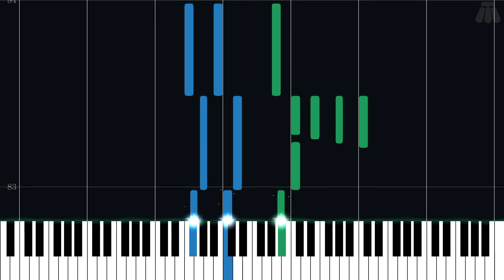Steam Cave - Pokémon Mystery Dungeon - Easy Piano Tutorial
Easy Piano Tutorial for Steam Cave from Pokémon Mystery Dungeon: Explorers of Time & Pokémon Mystery Dungeon: Explorers of Darkness (2007) in the Pokémon Mystery Dungeon series.